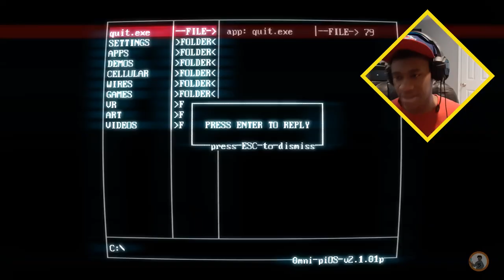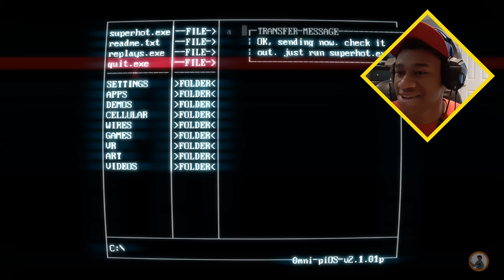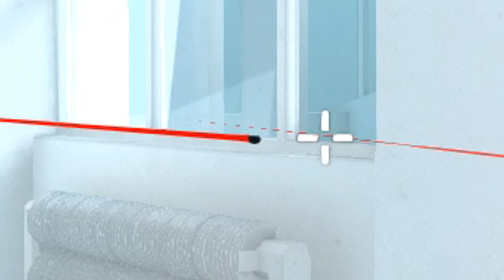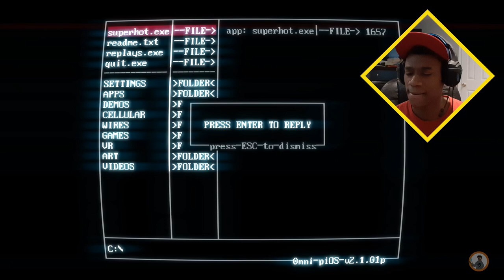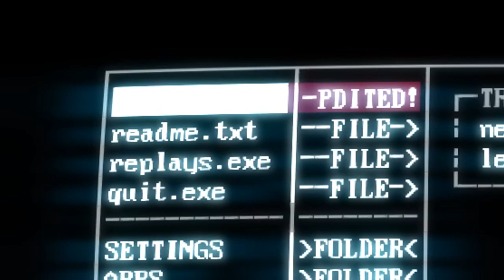But im not a Rapper|Super Hot